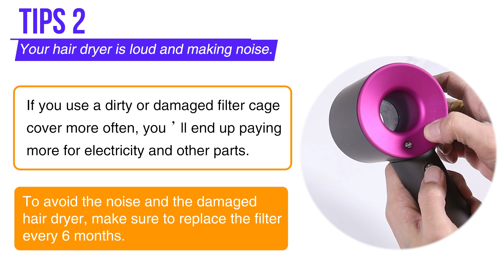Opening Design Filter Cover Suitable for Dyson Hair Dryer HD01 HD03 HD08